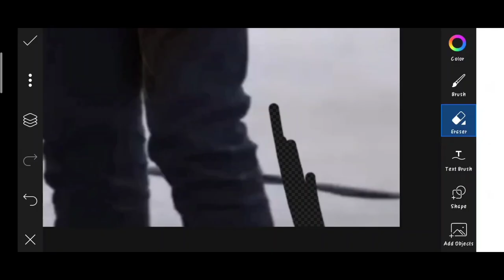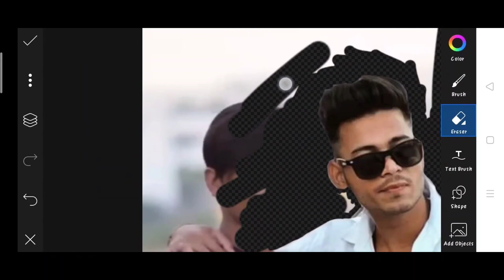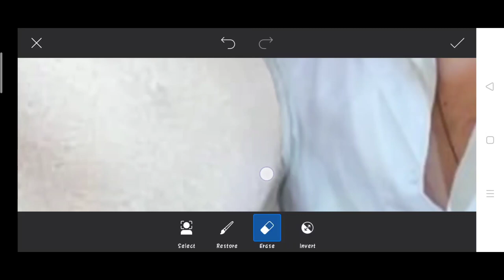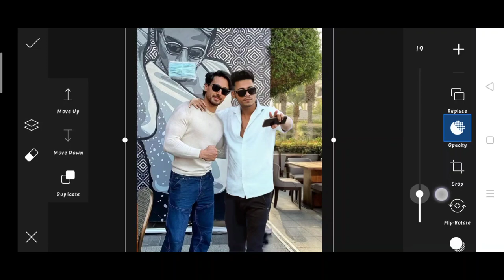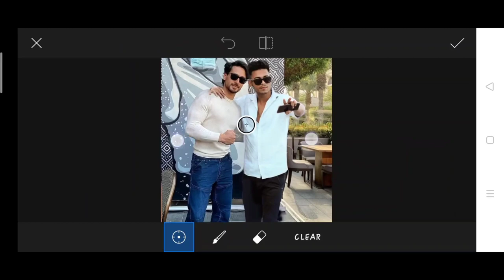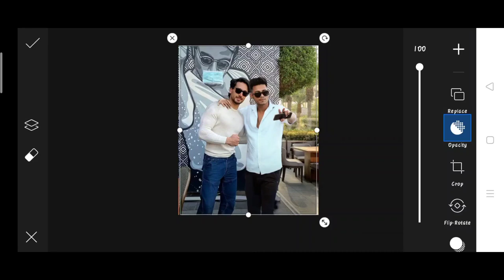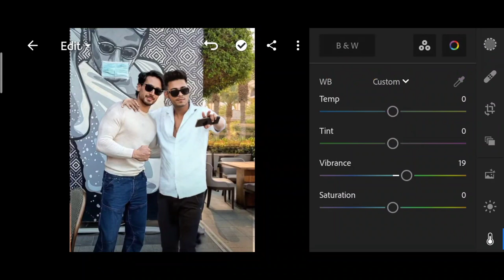Himmat Singh tiger shroff photo editing | himmat Singh new photo editing | himmat Singh PicsArt edit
1. Photo editing
2. Picsart photo editing
3. Snapseed photo editing
4. Lightroom photo editing
5. Autodesk SketchBook photo editing
6. Photoshop photo editing
7. Photoshop tutorial
8. PicsArt tutorial
9. Photoshoot vlogs
10. Viral photo editing
11. Instagram viral photo editing
12. Glowing message photo editing
13. Glowing heart photo editing
14. Glowing photo editing in PicsArt
15. PicsArt photo editing 2021
16. Cb photo editing
17. Cb photo editing in PicsArt
18. Vijay Mahar new photo
19. Himmat Singh new photo editing
20. Taukeer editz new photo editing
21. NSB PICTURES New photo editing
22. Dm design new photo editing
23. Pranav PG new photo editing
24. Artist aj new photo editing
25. Bollywood actress photo editing